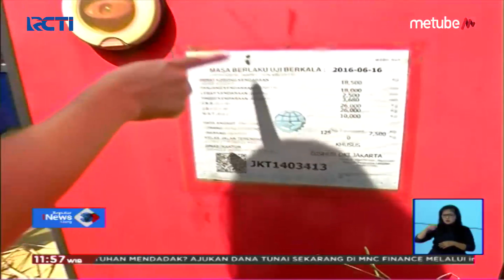Terlilit Hukum, Beginilah Kondisi Bus TransJakarta yang Mangkrak di Bogor - SIS 31/07